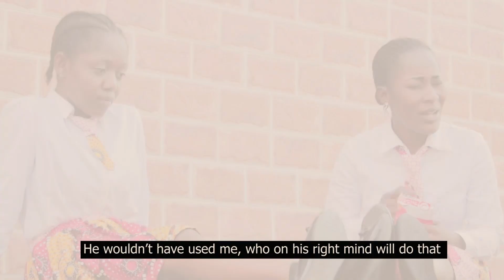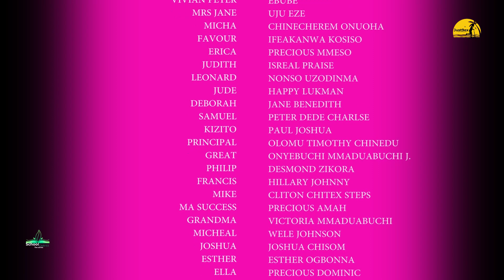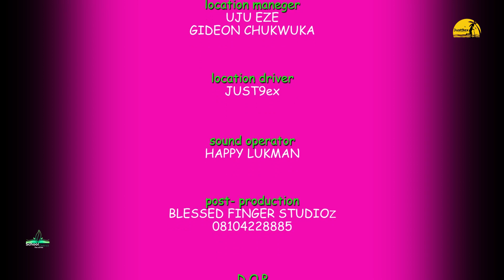School District/Episode 10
Teen series 2022